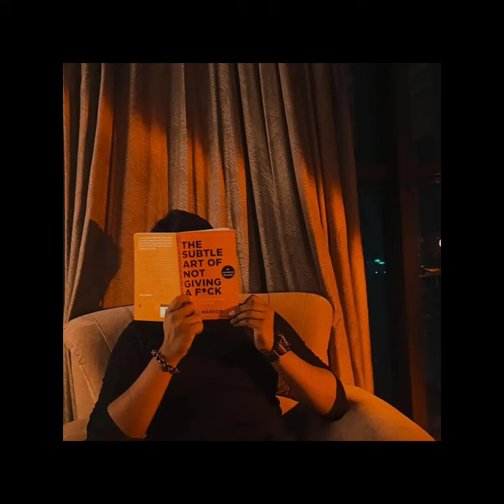The Weeknd - Blinding Lights (sped up)